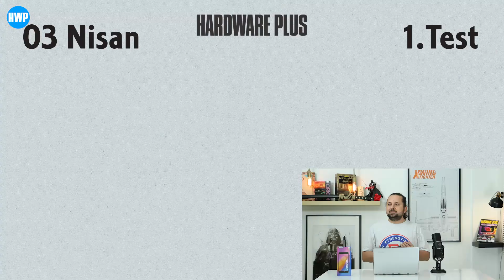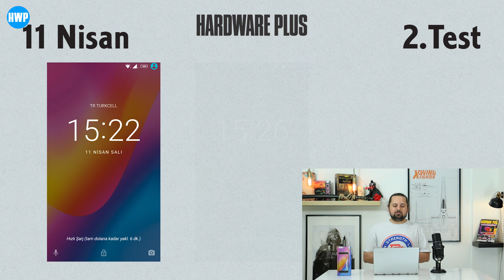Lenovo P2 Pil Testi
Herkesin büyük merakla beklediği Lenovo P2 Pil Testi'yle karşınızdayız!
Lenovo P2'ye Nougat güncellemesi geldiği için pil testinini tüm süreçlerini güncellenmiş P2 ile tamamladık.
Açıkça söylemek gerekirse güncelleme sonrasında oluşan rakamlarla ilk testte oluşan rakamlar arasında çok büyük farklar da yok.
Bugüne kadar yaptığımız tüm pil testlerinin karşılaştırmalı tablosuna adresinden ulaşabilirsiniz.